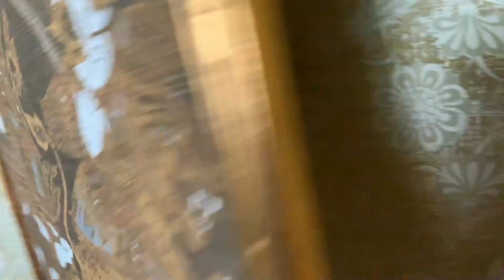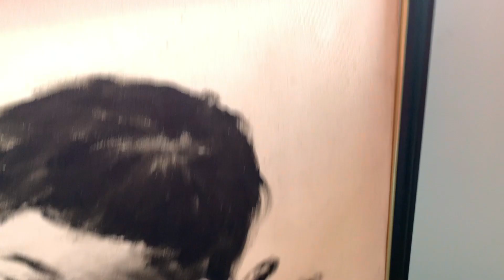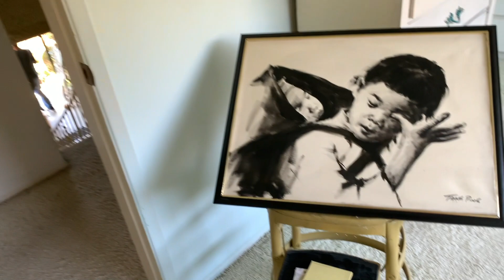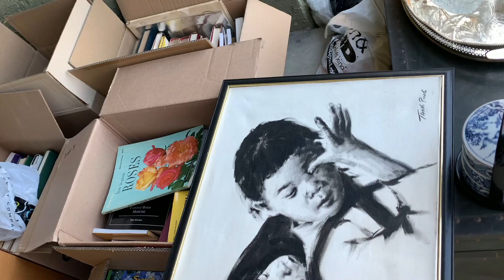李连杰老邻居家淘到平先生的画，70年代的瓷器，马上请回家：撿漏还是打眼？Antique tour| 在美国哪里淘古董|文玩，古玩 |海外淘宝|国外拍卖行|跳蚤市场|旧货市场|美国古董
洛杉矶好社区，在李连杰的老邻居家淘到好文件。美国古董店“国宝级”中国古董：撿漏还是打眼？Antique tour| 在美国哪里淘古董|文玩，古玩 |海外淘宝|国外拍卖行|跳蚤市场|旧货市场|美国古董|American Antique Store